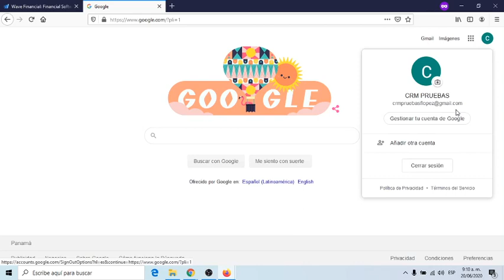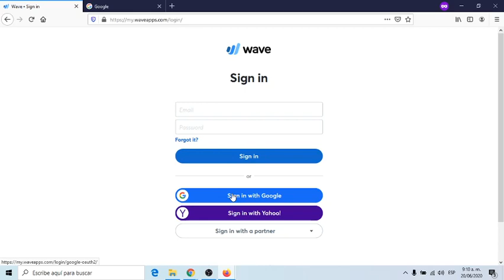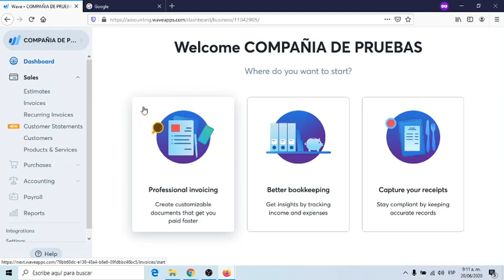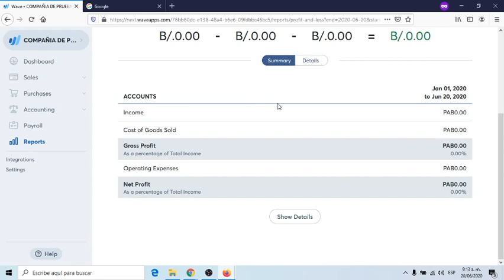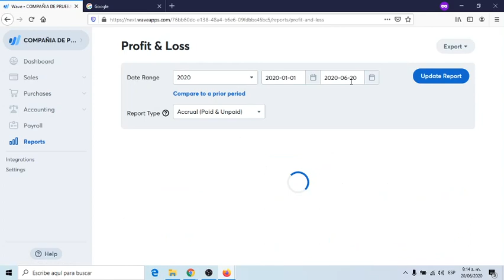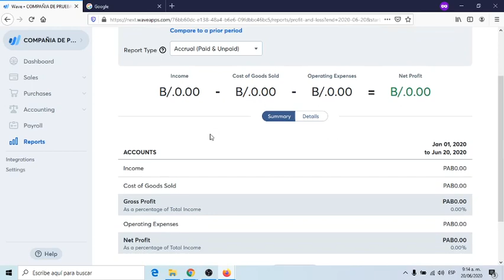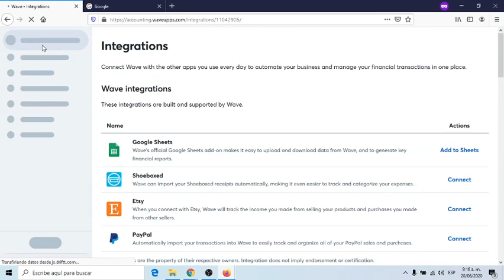01 Introducción a Wave Accounting , WaveApps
Breve reseña de uso de Wave Accounting, el cual puede revisar un software en la nube, y muy interesante, ideal para que comienzes a organizar tu contabilidad.